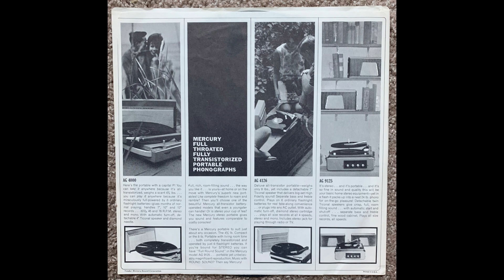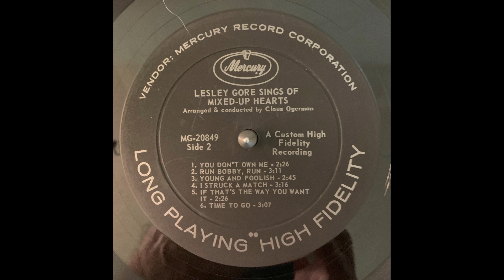Lesley Gore You Don't Own Me